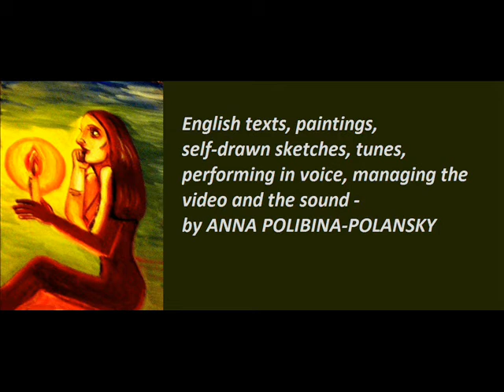The English Poetic Translations by Anna Polibina Polansky from Sonya Shatalova, an Outistic Lyricist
The English Poetic Translations by Anna Polibina-Polansky from Sonya Shatalova, a Russian Outistic Lyricist. In Drafts-by-Hand, Paintings and Tunes, by Anna Polibina-Polansky (an experimental poetic films' director-essayist from the city of Moscow)